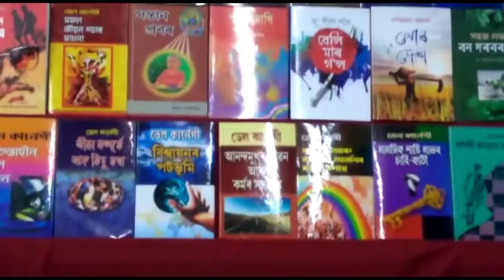Bhogali Bihu Mela Vlog ll Digital Priyanka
Bhogali Bihu Mela Vlog